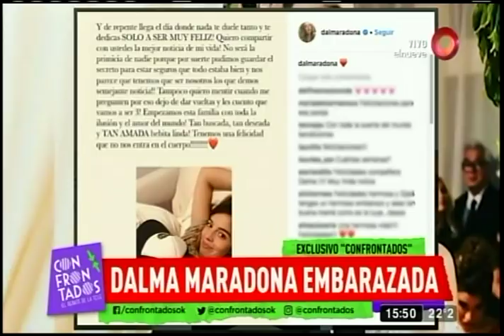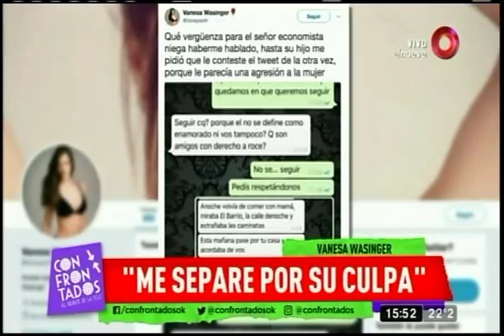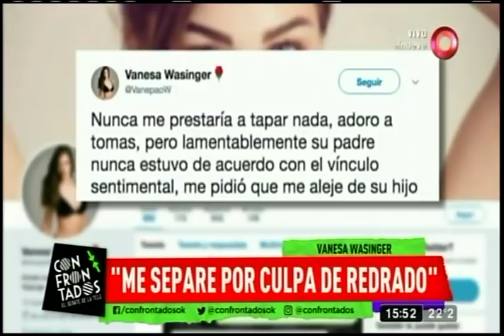Confrontados: Programa del 05 de Septiembre 2018